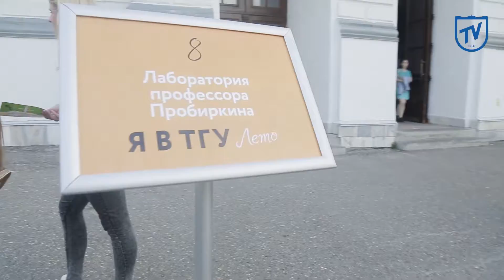“I am at TSU”: snowboards, lectures, and street culture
Tomsk residents and visitors could attend lectures on the grass, master classes, dance battles, graffiti competitions, and cross-training. Especially for the festival snow appeared in the University Grove! And this was not a natural cataclysm: it was brought for a performance by snowboarders.